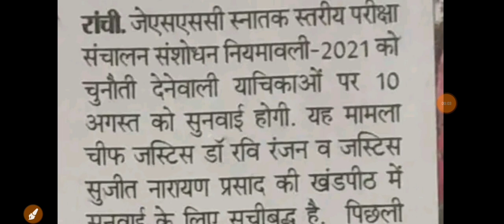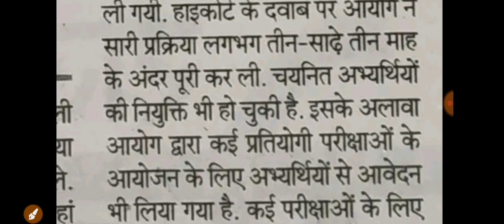झारखण्ड नियोजन नीति (मेट्रिक/इंटर) आज हो सकता है फाइनल सुनवाई || JSSC CGL | EXCISE CONSTABLE | LDC